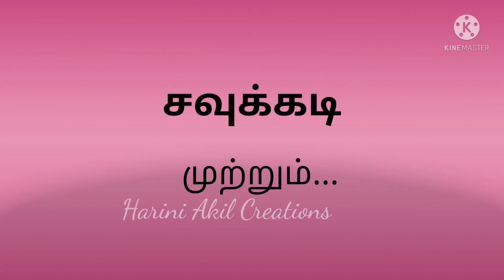சவுக்கடி - Audio story